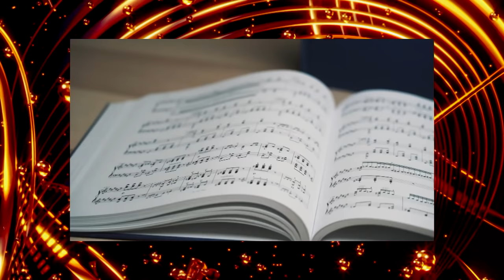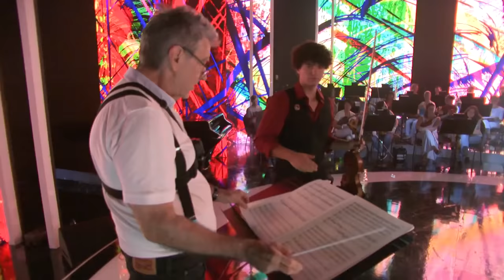Virtuózok V4+ 2021 | Döntő | Teljes Adás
Az adásban elhangzó zenei művek:
Karmester: Hollerung Gábor
Zenekar: Budafoki Dohnányi Zenekar

Mű: Piano Concerto in A minor Op. 13. 3rd movement
Zeneszerző: Edvard Grieg
Előadó: Ivan Petrovic-Poljak

Mű: Féerie (excerpt)
Zeneszerző: Marcel Tournier
Előadó: Martin Sadílek

Mű: Acco Toccata, 3rd movement
Zeneszerző: Milosz Bachonko
Előadó: Milosz Bachonko

Mű: Chaconne in G minor (excerpt)
Zeneszerző: Tomaso Antonio Vitali
Előadó: Miriam Minková

Mű: Rondo Alla Turca (excerpt)
Zeneszerző: Wolfgang Amadeus Mozart
Előadó: Áron Braun

Mű: Violin Concerto No. 1 in D major, 2nd movement
Zeneszerző: Sergei Prokofiev
Előadó: Daniel Matejca

Mű: Etude sur Chiquilin de Bachin (Astor Piazolla) (excerpt)
Zeneszerző: Franck Angelis
Előadó: Kiara Janko

Mű: Libra Sonatine
Zeneszerző: Roland Dyens
Előadó: Vilmos Oláh

Mű: Fantasie Brillante on themes from Gounod's Faust Op. 20.
Zeneszerző: Henryk Wieniawski
Előadó: Milena Piorunska

Mű: Piano Concerto No. 1. in B-flat minor, 3rd movement (excerpt)
Zeneszerző: Pjotr Ilyich Tchaikovsky
Előadó: Ryan Martin Bradshaw

Mű: The Godfather
Zeneszerző: Nino Rota
Előadó: HAUSER
Karmester: Eugene Kohn

A Virtuózok egy klasszikus zenei tehetségkutató műsor, amely forradalmasította a magyar TV-piacot, alig néhány hét alatt a köztelevízió legjobban értékelt TV-műsorává válva. A Virtuózok formátuma egyedülálló, a klasszikus fiatal tehetségek felfedezésére összpontosít, majd a felfedezett tehetségek számára olyan fejlődési és előre lepési lehetőségeket biztosít, amely egyébként keveseknek adatik meg.